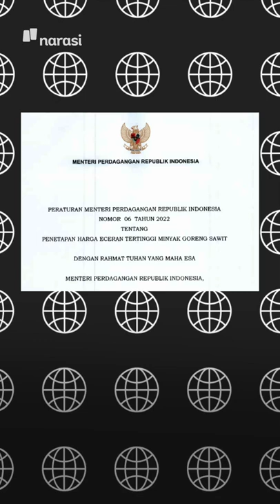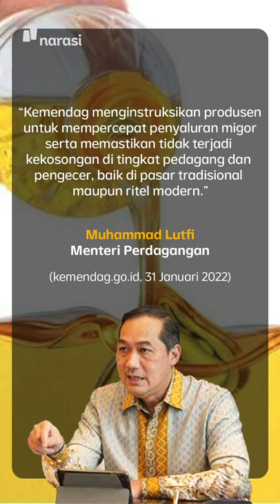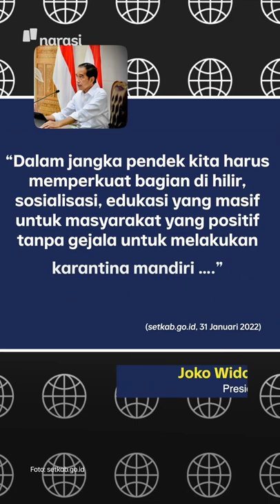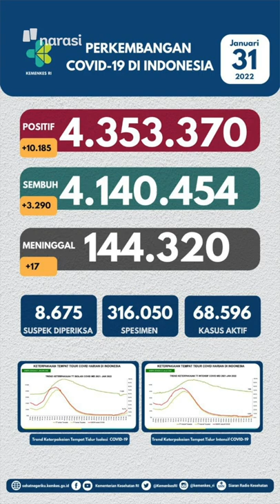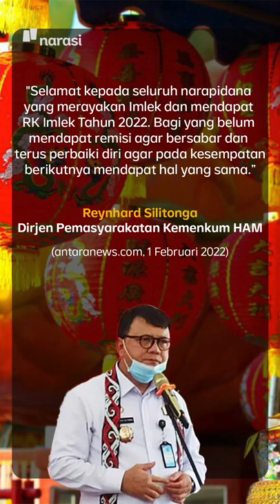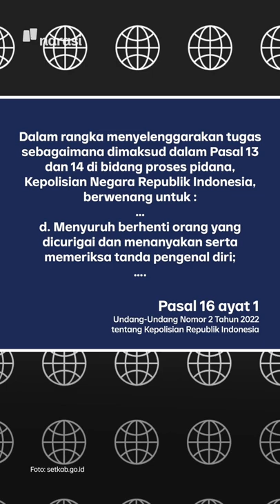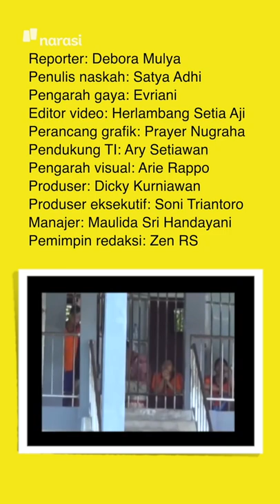PUTUSAN MK: POLISI (TETAP) BOLEH GELEDAH WARGA | Narasi Pagi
Mahkamah Konstitusi memutuskan menolak gugatan dua mahasiswa UKI yang menggugat kewenangan polisi menggeledah warga. Gugatan ini berawal dari maraknya tayangan tentang polisi yang menggambarkan aparat sering menggeledah warga dengan sewenang-wenang.

(Narasi)